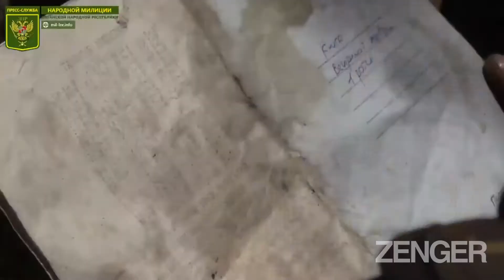LPR Says It Has Recaptured Fortified Area From Ukrainian Forces In Luhansk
The so-called Luhansk People's Republic has said that it has recaptured a fortified area from Ukrainian forces in the eastern part of the country.

These images were obtained from the so-called Luhansk People's Republic (LPR), which is recognised by Russia as a sovereign state but is not recognised by the vast majority of the international community.

The LPR said on the morning of Tuesday, 7th June, that its People's Militia, "together with the allied forces, recaptured the Nazi fortified area near Borovskoye". Borovskoye is a town in Ukraine that is situated south of the settlement of Voronove , which is located in the Luhanks Oblast region of eastern Ukraine.

The images show LPR troops displaying what appear to be Ukrainian uniforms and weaponry.

In the footage, an LPR soldier says: "We occupied Ukrainian positions, now we are holding them, we occupied them with the 38th battalion, the 40th battalion and the Akhmat group."

They said their opponents did not put up much resistance and were forced to abandon "positions, things, trophies, bulletproof vests, helmets, and personal belongings".

They added: "We caught up with them in Borovskoye, and remained in these positions, entrenching ourselves until the next offensive."

And a spokesperson for the LPR's People's Militia further claimed: "A unit of the People's Militia of the LPR recaptured an important fortified position near the village of Borovskoye from the Ukrainian Nazis.

"The militants did not even try to defend themselves, leaving their personal belongings and their precious foreign weapons, retreating in a hurry into residential areas, hiding behind civilians.

"The seriousness of these fortifications is inspiring: kilometres of trenches, machine-gun emplacements, dugouts for shelter from artillery fire, the Nazis were preparing for a long defence, but all of the above did not help against the decisive onslaught of the liberators.

"The liberation of the Luhansk region continues, the Ukrainian Nazis, who retreated to Borovskoye, doom themselves to certain death, since Severodonetsk is under the control of the People's Militia of the LPR and allied forces, and there are absolutely no chances for a successful offensive."

Russian forces and pro-Russian separatists regularly refer to Ukrainian forces as "Nazis". Russia often invokes its stated mission as being to "denazify" Ukraine, despite President Volodymyr Zelenskyy being Jewish. Russian state media also repeatedly compares events in Ukraine to Russia's fight against the Nazis in World War II.

Russian troops invaded Ukraine on 24th February in what the Kremlin is still calling a "special military operation". Today marks the 104th day of the campaign.

From 24th February to 6th June, the total combat losses of Russian troops stand at around 31,250 personnel, according to the General Staff of the Armed Forces of Ukraine.

The Ukrainian military also claims that Russia has lost 1,386 tanks, 3,400 armoured fighting vehicles, 690 artillery systems, 207 multiple launch rocket systems, 96 anti-aircraft systems, 211 warplanes, 176 helicopters, 2,395 motor vehicles and fuel tankers, 13 vessels, 551 unmanned aerial vehicles, 53 units of special equipment, and 125 cruise missiles.

Meanwhile, the Ukrainian Centre for Strategic Communications (StratCom) said on 6th June that Russian Major General Roman Kutuzov was killed in a battle near Popasna in the Luhansk region. This has now been confirmed by Russian state media.

The United Kingdom and the United States have announced that they are sending long-range missile systems to Ukraine.

Russian President Vladimir Putin has warned of more attacks in Ukraine if the West sends long-range weapons.

Russian missiles struck Kyiv on Sunday in the first assault on the Ukrainian capital in weeks.

Ukraine's President Volodymyr Zelenskyy has said that Russian attacks on the cities of Severodonetsk and Lysychansk has turned them into "dead cities". But he added that Ukrainian forces could still hold Severodonetsk despite being outnumbered.

Russia's ambassador to the United Nations, Vassily Nebenzia, has walked out of a Security Council meeting after his country was blamed by European Council president Charles Michel for triggering a global food crisis.